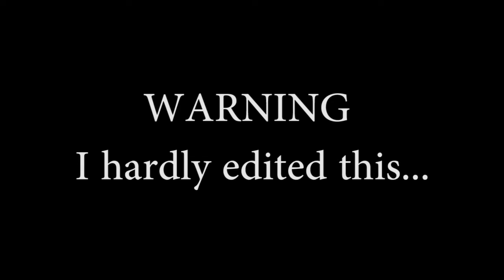LPS) I NEED TO SAY SOMETHING... GONE WRONG! I ALMOST DIED!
This is some quality content.